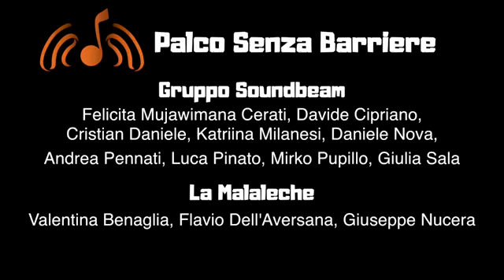La differenza non è una sottrazione